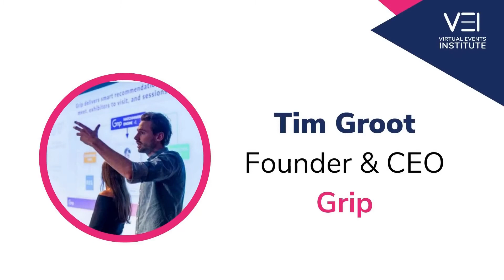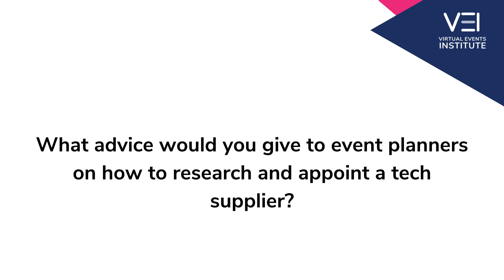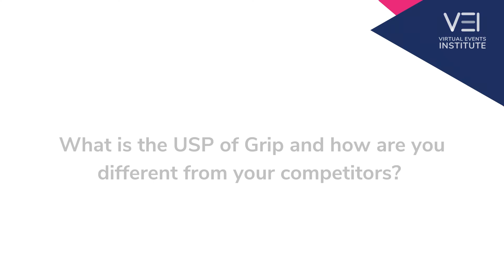5 Questions with ... Tim Groot, CEO, Grip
Tim looks at challenges and opportunities for eventprofs, including integrating tech to grow revenue, the hybridevent model, and gives invaluable advice on how to choose the right tech partner for your event.